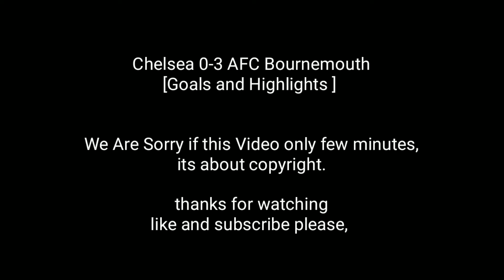Chelsea 0-3 AFC Bournemouth [Goals and Highlights ]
Presented By BenSport HD